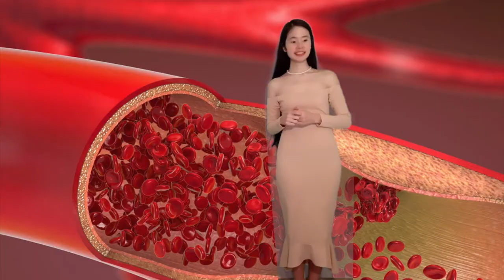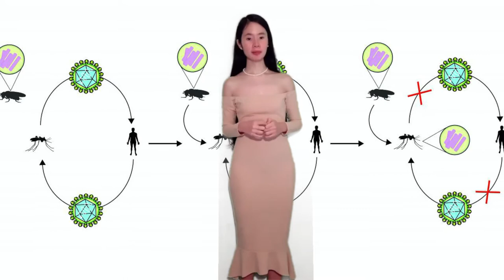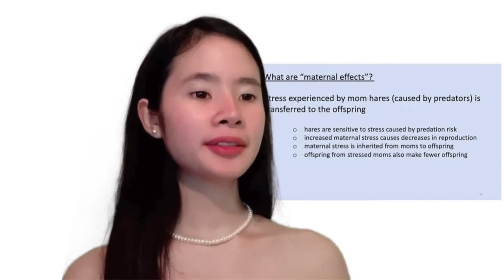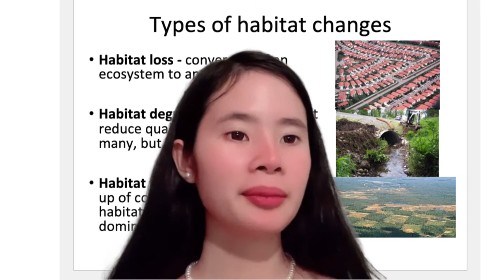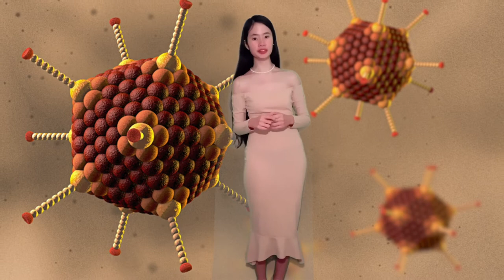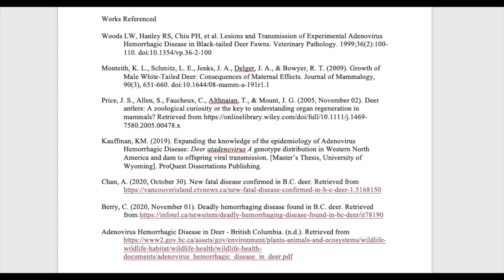NEW Adenovirus Hemorrhagic Disease (AHD) in BC Deer 2020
Hi, you are watching breaking news! I am your host, Rainbow, and I am here to report that there has been a lethal and highly contagious disease in BC deer for the first time in the province’s history! Since early this September, black-tailed deer (Odocoileus hemionus) in southern Vancouver Island – near Duncan and Nanaimo – and on several Gulf Islands, including Galiano, Mayne, Pender and Salt Spring Island. have been dying from AHD, Adenovirus Hemorrhagic Disease! An adenovirus is a double-stranded DNA virus that damages deer’s blood vessels in its lungs and alimentary tract and it has a highly fatal short course of infection (Woods et al. 1999). Symptoms include difficulty breathing, foaming or drooling from the mouth, diarrhea and seizure. The epizootic virus is first found in California in 1993 and caused a natural kill-off in the deer population (Woods et al. 1999). Woods et al. (1999) studies the transmission of adenovirus infection in the Odocoileus hemionus population in California where it was first discovered in 1993. The adenovirus is spread through direct contact between deer by fluids such as saliva, feces, urine (Woods et al. 1999). Transmission through airborne routes, contaminated food and water, and contaminated equipment may also occur (Schwantje 2019). Our ecological research question is how does deer biotic interaction facilitate the transmission of AHD?  In lecture week four, Dr. Tseng explained how maternal effects such as maternal stress is inherited and transferred to her embryo. Maternal stress includes danger felt by the competition, climate damage, and habitat fragmentation. A study by Monteith et al (2009) shows that maternal stress affects the offspring’s body mass; specifically, offspring that had a smaller body mass that then grew significantly smaller antlers due to a lack of nutrition during gestation. Antlers are important for reproduction because males use antlers to attract females for sexual reproduction and males also use antlers as weapons in fights for mates between males and to protect female deers (Price et al. 2005). So, an increase in maternal stress can result in a decrease in reproduction and less protection from competition between other males, thereby decreasing the population. This is important because stressed and/or young deers are most susceptible to adenovirus related diseases based on observational and experimental data (Schwantje 2019). Stressed deer can experience “stress-induced shedding” (Schwantje 2019) and this increases the chances of transmission of AHD through deer saliva, urine, and feces. Other factors that could contribute to animal stress is climate change. The impact of AHD is thought to be felt more acutely because climate change has stressed animals by changing forage availability (Schwantje 2019). Harsh winters and drought can both cause acute declines in wild deer populations from which it can take years to recover from. These stochastic events are now occurring more frequently due to climate change and are compounded by longer-term trends linked to climate change that also affects wild deer population health. Furthermore, human impacts can increase stress among deer individuals through habitat fragmentation. Dr. Parfrey explains in lecture 23 that habitat fragmentation is the breaking up of continuous habitat into habitat patches amid a human-dominated landscape (Parfrey, 2020).  A habitat fragmented by barriers could result in small, fragmented, genetically isolated subpopulations which are more susceptible to local infection and population decline then large diverse populations (Schwantje 2019). Habitat fragmentation also increases stress and this increases the individual’s chances of getting the virus (Schwantje 2019).
This suggests that the maternal effects passed on from the mother deer to her offspring, climate change, and habitat fragmentation facilitates the transmission of the AHD. This disease is still very new, and its effects are poorly understood.  According to the SPCA, there is currently no treatment or vaccine for the disease. Further research is needed to determine its cellular mechanisms and future treatments. Fortunately for us, according to the  B.C. government, there is currently no evidence that AHD can be transmitted to humans, pets or livestock. However, hunters and meat-eaters are still being warned not to eat any meat from a deer that is found dead. Stay safe and healthy everyone!